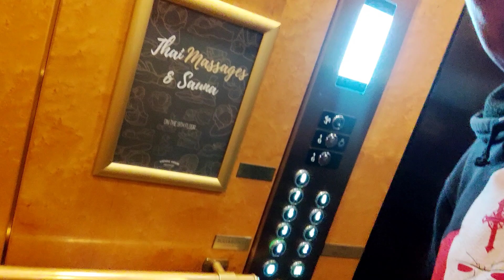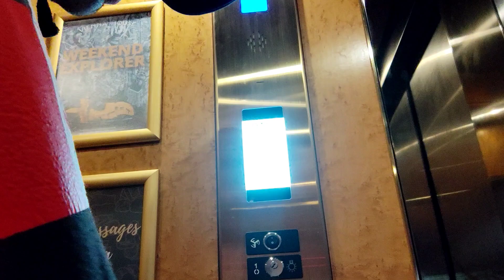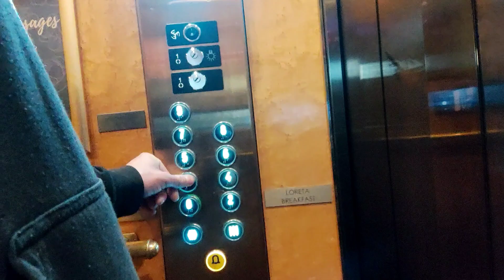Psychopat bejr vs Reno v KO na clash of the stars 🤭